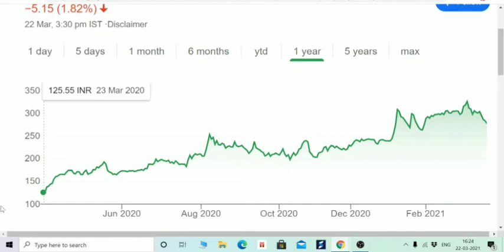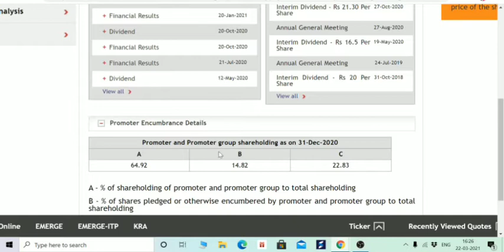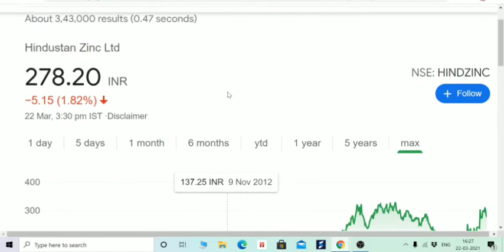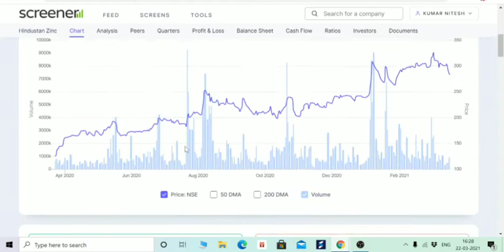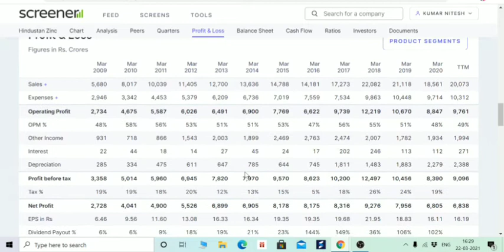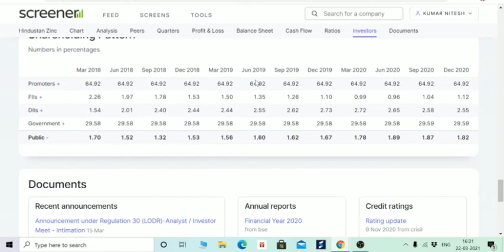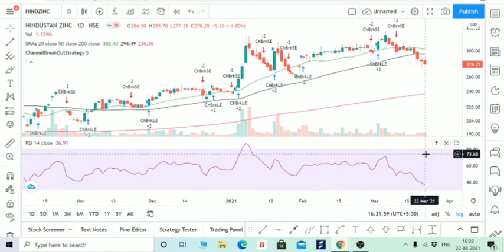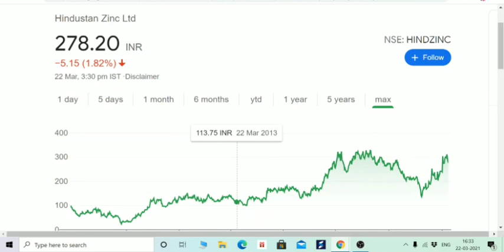मामा शकुनी की चाल, अच्छा पैसा छापने का मौका। 🌑 BEGINNERS 🌑 GOVERNMENT DIVESTMEMT